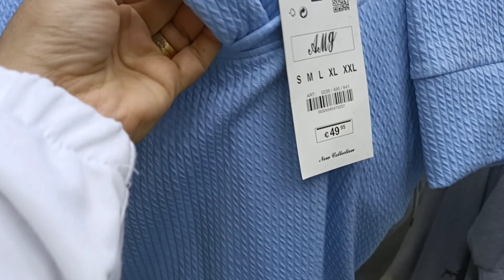هجوم وأخيرا افتتاح رانيا شوب rani shop بمدينة سيدي سليمان ملابس عصرية رائعة باثمنة جدا مناسبة سارعوا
@manwela cherkaoui
@rania shop